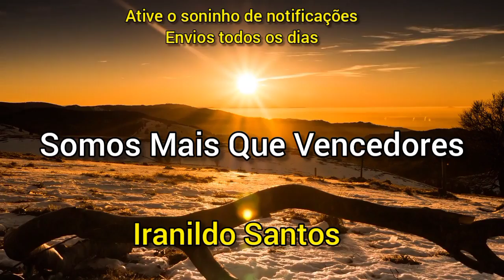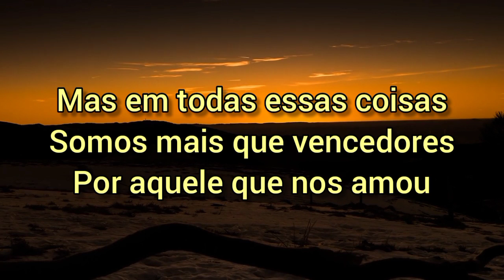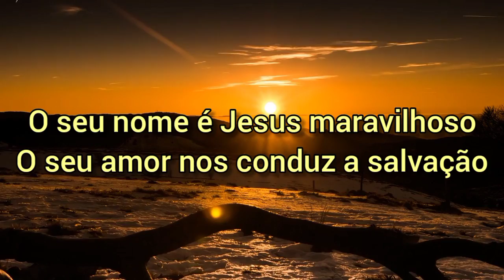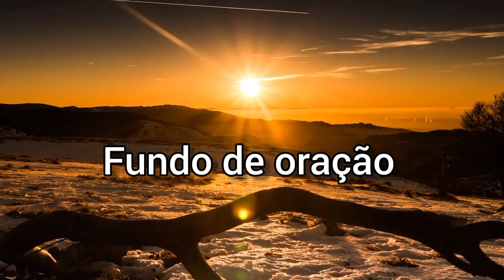Somo Mais Que Vencedores - Iranildo Santos (COVER) Piano 🎹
Iranildo Santos